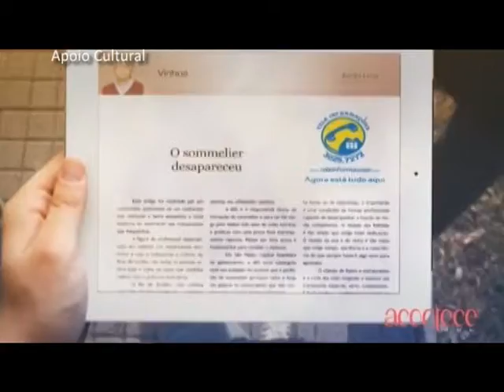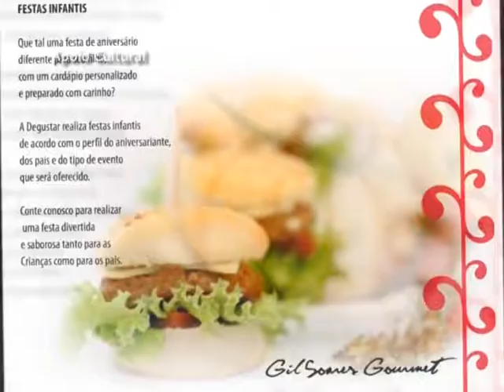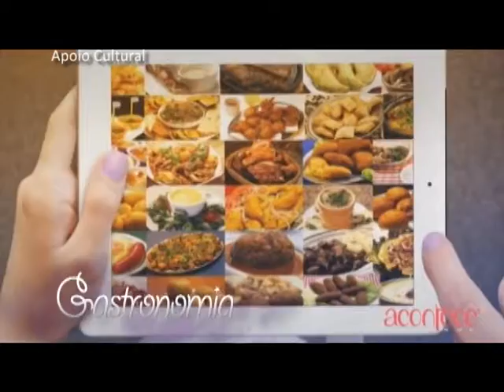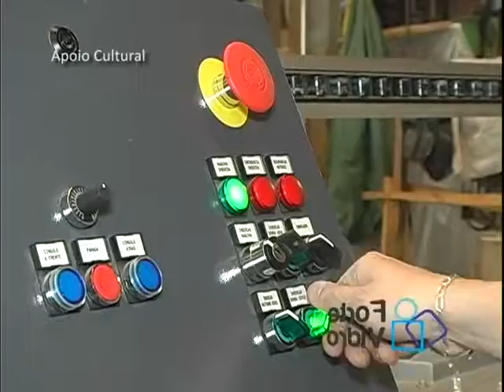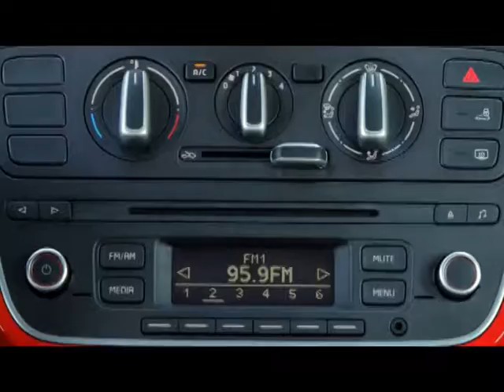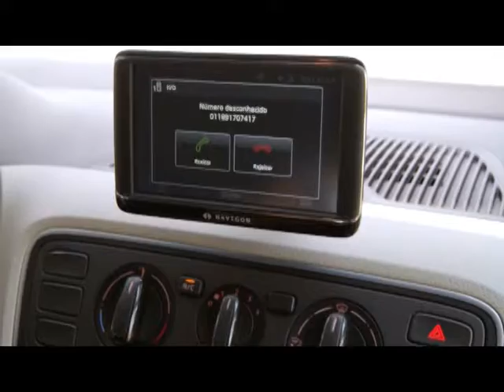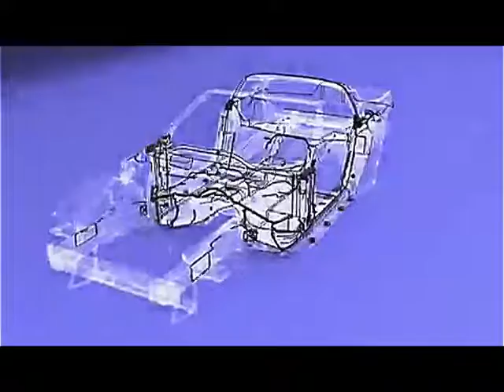Programa Carros&Cia | 23/02/14 - VW up!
Volkswagen up!